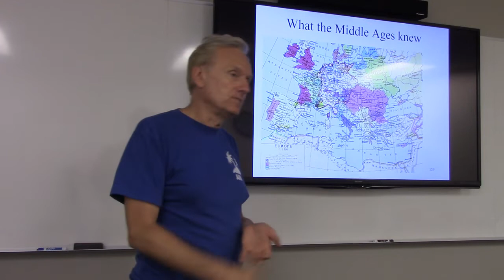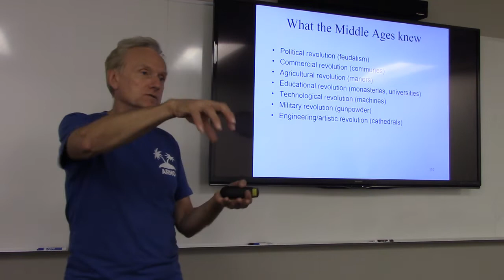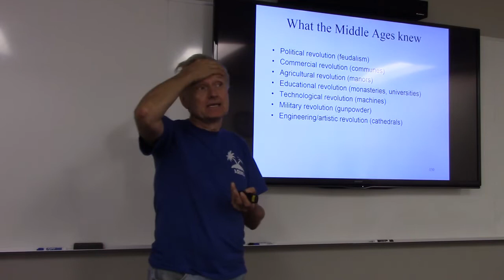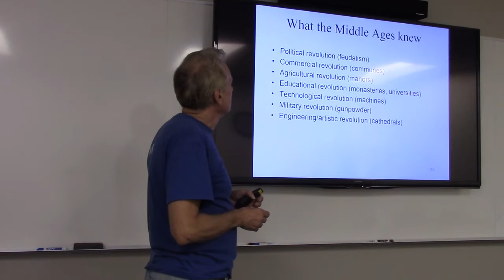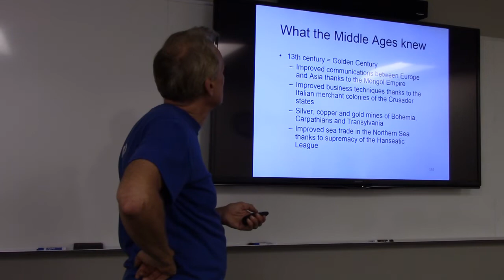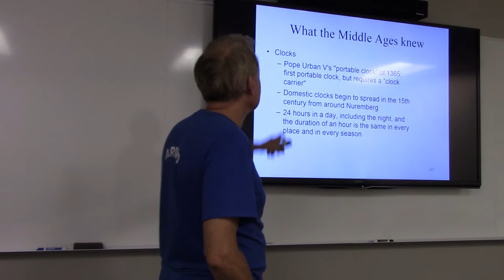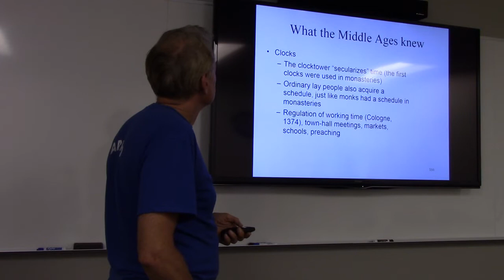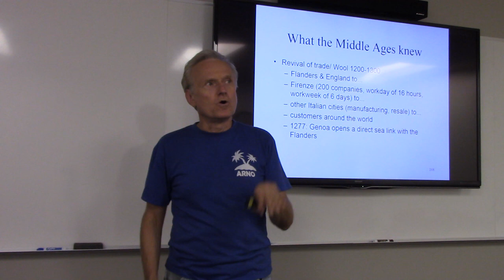Piero Scaruffi's 2014 class "A History of Knowledge" - Europe in the Middle Ages